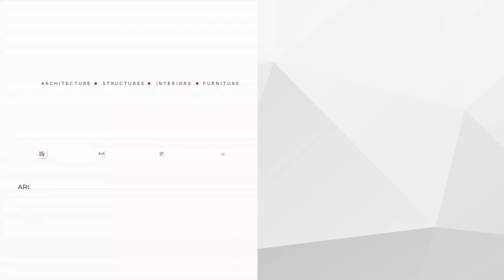"Mr Nirmal Kumar Residence" - 6000Sft villa @ Hosur, Tamilnadu | Omestead | Architects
" Design is not just what it looks like and feels like. Design is how it works - Team Omestead". Presenting to the entire family of omestead the uber premium residence design for one of our premium client over an area limit of 4000sft with super built up area of 6000sft. Showcasing the exterior minimalistic façade and the mesmerizing designer ceilings, European louvers, futuristic prayer units, customized storage units, imported lightening systems, specially designed fabric wall papers & terracotta Jalis followed by EWC Panels carved to its beauty by adding a charm to the entire building.

For more details about the project & fast track construction techniques & factory made furniture please contact.

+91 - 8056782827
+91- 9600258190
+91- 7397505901